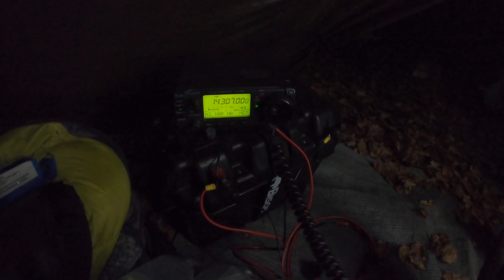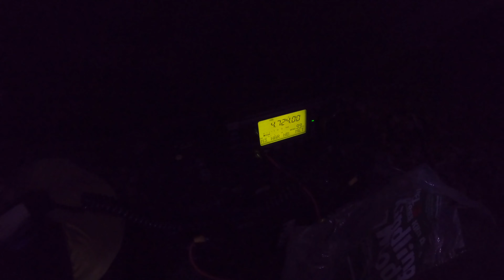Camping and ham radio at a Bushcraft festival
I spend a couple of days at Bushmoot a twice yearly bushcraft festival near Coventry in the UK. I met up with an old time friend from the live music days Dave and go on a mini adventure.

For the lamp that was kindly gifted to me here are a few links (you will have to find the googly eyes from elsewhere to complete the modification 😀) :

Here is the link to buy in Germany
Here is the link to buy in Italy：
Here is the link to buy in France
Here is the link to buy in Spain

00:00 Introduction
02:06 Setting up camp
04:54 Setting up the ham radio
07:02 Bushcraft cooking demos
09:40 Back at the tent
12:12 Night time wander
13:06 Cooking time
15:55 Good morning